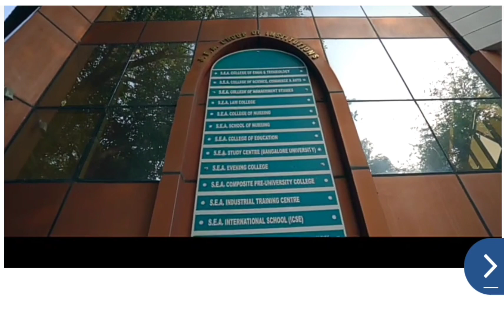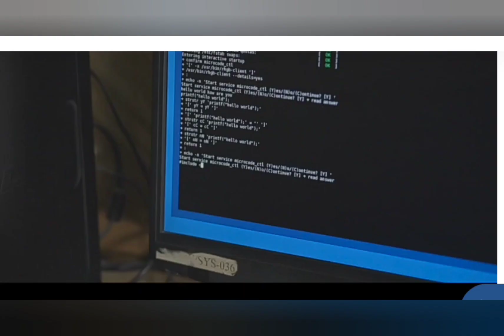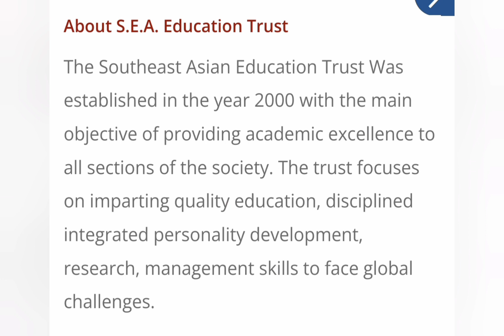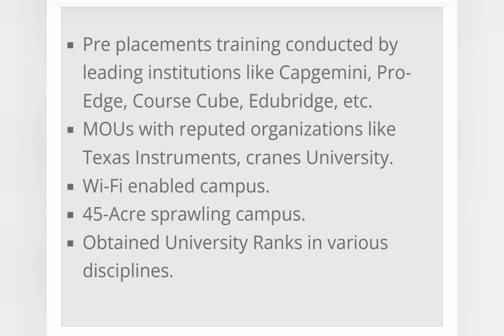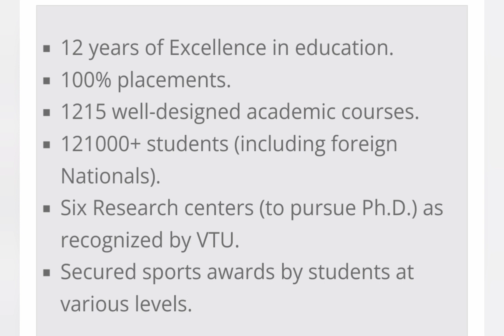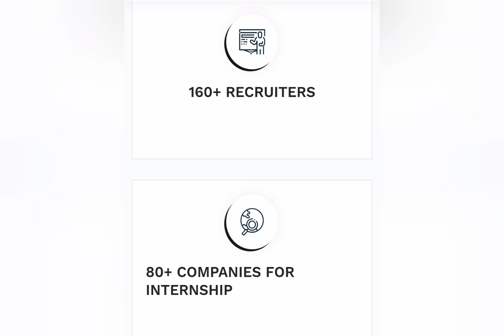SEA engineering college Bangalore|SEA college of engineering and Technology